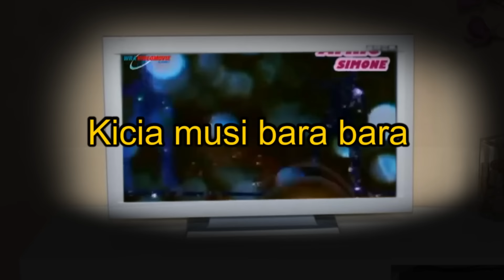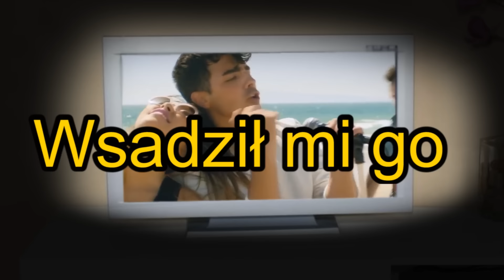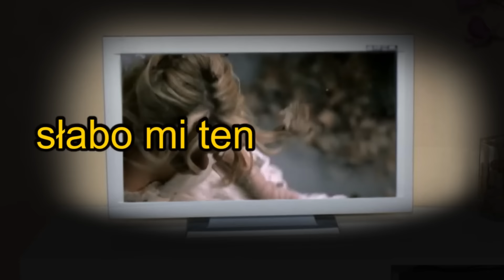Ukryty Polski MEGAMIX 8 - The best of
Ósma część zbioru "Ukrytych Polskich", która powstała we współpracy z widzami.

Lista utworów:
0:04 - CAN'T STOP THE FEELING! (From DreamWorks Animation's _Trolls_)
0:10 - AFRIC SIMONE - RAMAYA ( DJ. Jhonny Pérez C )
0:16 - Basia - New Day for You
0:24 - Michael Jackson - Bad
0:27 - Loli Phabay - Satra
0:32 -  Here She Comes Again(dj antonio remix)
0:37 - Refused - New Noise
0:42 - Coldplay - Hymn For The Weekend
0:46 - Empire Of The Sun - Alive
0:51 - Juanlu montoya ana maria
0:54 - MAGIC! - Lay You Down Easy ft. Sean Paul
1:02 - Margaret - Cool Me Down
1:05 -  Santana - Oye Como Va
1:11 - Shaka Ponk - I'm a lady
1:16 - Poli Genova - If Love Was A Crime (Bulgaria) 2016 Eurovision Song Contest
1:21 - DNCE - Cake By The Ocean
1:27 - Enigma - Return To Innocence
1:32 - Taylor Swift - I Knew You Were Trouble
1:35 - Юрий Шатунов - Бездомный пес - БРБЗ (1991)
1:46 - Carla’s Dreams - Sub Pielea Mea (Midi Culture Remix)
1:50 - TINI - Siempre Brillarás
1:53 - Timbaland - Apologize ft. OneRepublic
1:58 - U2 - Crumbs from your Table
2:04 - David Guetta Feat. Kelly Rowland - When Love Takes Over
2:08 - Slipknot - The Nameless
2:13 - Shingeki no Kyojin 進撃の巨人 OP _ Opening - _Guren no Yumiya
2:20 - Ricchi E Poveri - Acapulco
2:26 - The Clash Rudie Can't Fail
2:32 - Britney Spears - Radar
2:39 - Shawn Mendes, Camila Cabello - I Know What You Did Last Summer
2:43 - Kelly Clarkson - Behind These Hazel Eyes
2:49 - Saturday Night Fever - More Than A Woman (Bee Gees)
2:52 - Fear Factory - Linchpin
2:58 - Moby - Porcelain
3:03 - Evanescence - Bring Me To Life
3:10 - Mamu wyjebane na robote - tekst PL murzyn śpiewa po polsku
3:22 - ARCH ENEMY - Ravenous
3:80 - czy ktoś w ogóle czyta te tytuły?